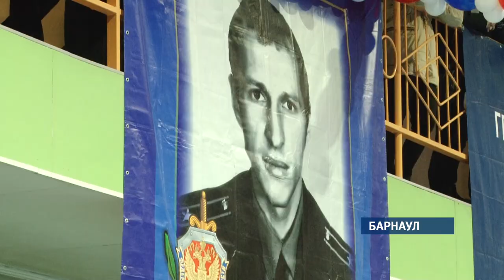Боксеры со всего края поборются за медали всероссийского уровня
Состязания посвятили памяти погибших сотрудников ФСБ края.